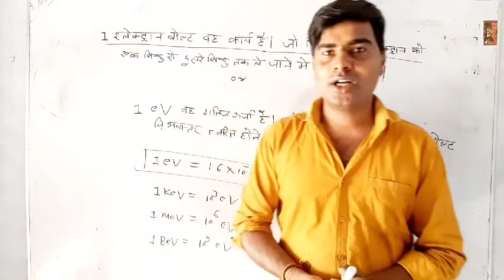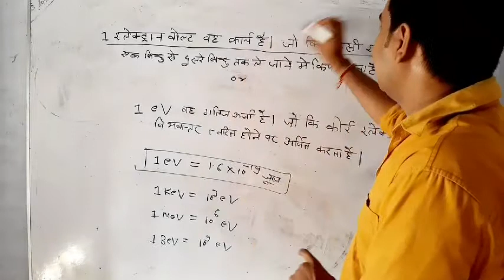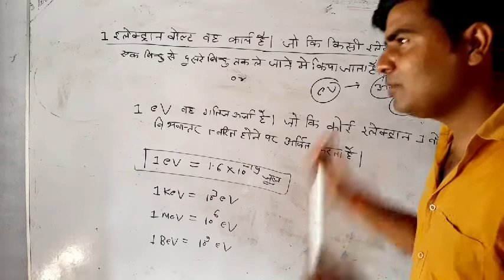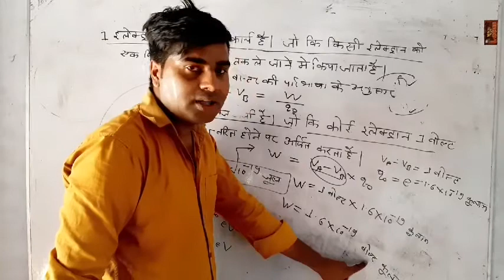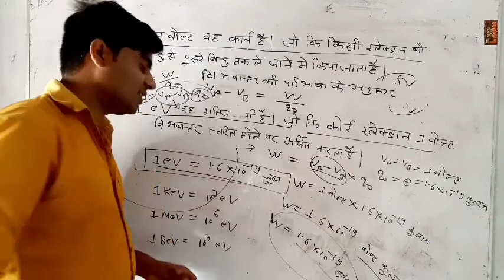What is electron volt class 12th physics